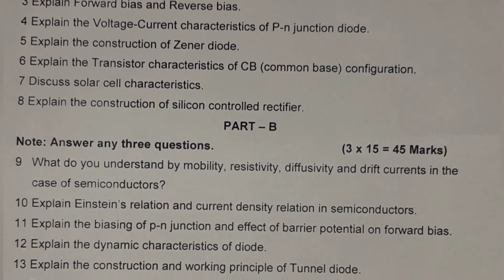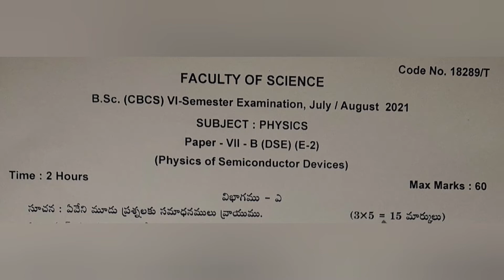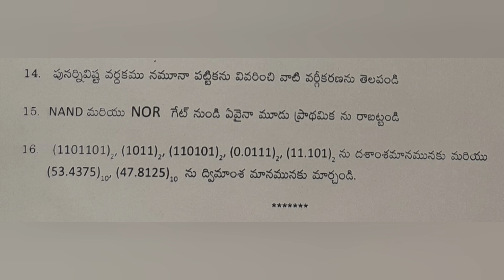Physics | Paper VII A & B | Bsc 6th Semester | Previous Question Paper July/Aug 2021 | Degree | OU